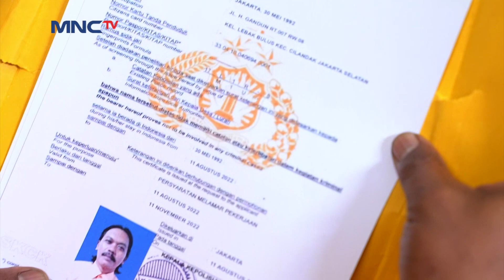Madi Kaget! Topik Di Tangkap Polisi!! - Kampung Jakarta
Madi kaget saat nanya di mana Topik ke pak Somad, karena Topik sedang di kantor polisi.